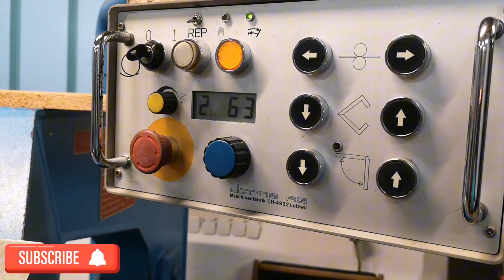Limarija izrada cijevi i priprema za sljedeći objekat